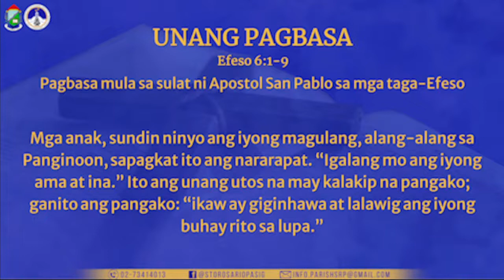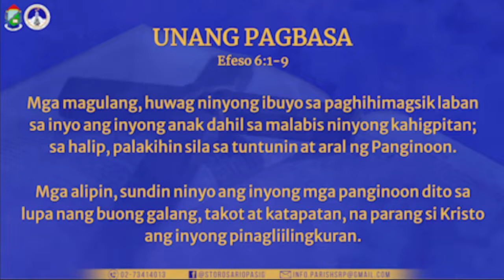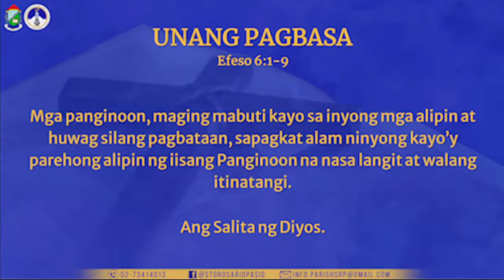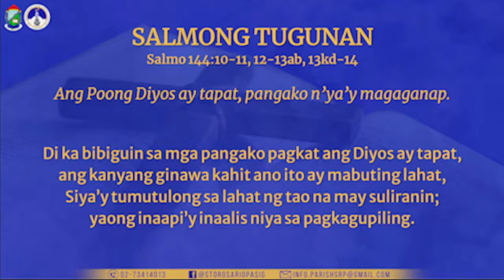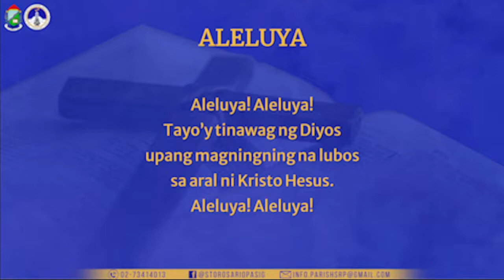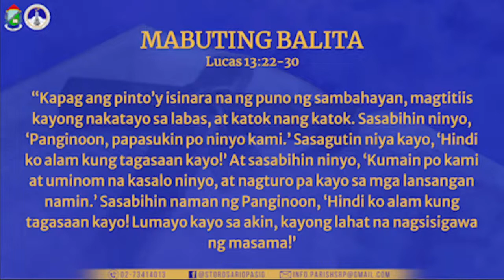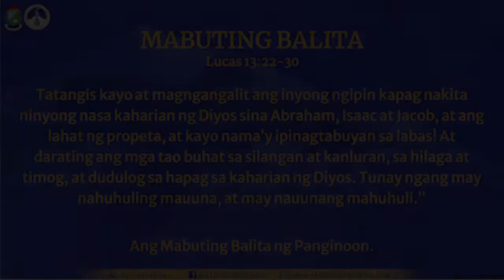PAGBASA NGAYONG ARAW | Ika-26 ng Oktubre 2022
Miyerkules ng Ika-30 Linggo sa Karaniwang Panahon (II)

UNANG PAGBASA
Efeso 6:1-9

Pagbasa mula sa sulat ni Apostol San Pablo sa mga taga-Efeso

Mga anak, sundin ninyo ang iyong magulang, alang-alang sa Panginoon, sapagkat ito ang nararapat. “Igalang mo ang iyong ama at ina.” Ito ang unang utos na may kalakip na pangako; ganito ang pangako: “ikaw ay giginhawa at lalawig ang iyong buhay rito sa lupa.”

Mga magulang, huwag ninyong ibuyo sa paghihimagsik laban sa inyo ang inyong anak dahil sa malabis ninyong kahigpitan; sa halip, palakihin sila sa tuntunin at aral ng Panginoon.

Mga alipin, sundin ninyo ang inyong mga panginoon dito sa lupa nang buong galang, takot at katapatan, na parang si Kristo ang inyong pinagliilingkuran. May nakakikita man o wala, ganyan ang gawin ninyo, hindi upang magbigay-lugod sa mga tao kundi dahil sa kayo’y lingkod ni Kristo at kusang-loob na gumaganap ng kalooban ng Diyos. Maglingkod kayo nang may mabuting kalooban na parang sa Panginoon kayo naglilingkod at hindi sa mga tao lamang. Sapagkat alam ninyong gagantihin ng Panginoon ang bawat mabuting gawa ninuman, alipin man o malaya.

Mga panginoon, maging mabuti kayo sa inyong mga alipin at huwag silang pagbataan, sapagkat alam ninyong kayo’y parehong alipin ng iisang Panginoon na nasa langit at walang itinatangi.

SALMONG TUGUNAN
Salmo 144:10-11, 12-13ab, 13kd-14

Ang Poong Diyos ay tapat,
pangako n’ya’y magaganap.

Magpupuring lahat sa iyo, O Panginoon, ang iyong nilalang;
lahat mong nilikha ay pupurihin ka’t pasasalamatan.
Babanggitin nilang tunay na dakila ang ‘yong kaharian,
at ibababalitang tunay kang dakila’t makapangyarihan.

pangako n’ya’y magaganap.

Dakila mong gawa’y upang matalastas ng lahat ng tao,
mababatid nila ang kadikalaan ng paghahari mo.
Ang paghahari mo’y sadyang walang hanggan, hindi magbabago.

pangako n’ya’y magaganap.

Di ka bibiguin sa mga pangako pagkat ang Diyos ay tapat,
ang kanyang ginawa kahit ano ito ay mabuting lahat,
Siya’y tumutulong sa lahat ng tao na may suliranin;
yaong inaapi’y inaalis niya sa pagkagupiling.

pangako n’ya’y magaganap.

ALELUYA
2 Tesalonica 2:14

Aleluya! Aleluya!
Tayo’y tinawag ng Diyos
upang magningning na lubos
sa aral ni Kristo Hesus.
Aleluya! Aleluya!

MABUTING BALITA
Lucas 13:22-30

Noong panahong iyon, nagpatuloy si Hesus sa kanyang paglalakbay. Siya’y nagtuturo sa bawat bayan at nayon na kanyang dinaraanan patungong Jerusalem. May isang nagtanong sa kanya, “Ginoo, kakaunti po ba ang maliligtas?” Sinabi niya, “Pagsikapan ninyong pumasok sa makipot na pintuan. Sinasabi ko sa inyo, marami ang magpipilit na pumasok ngunit hindi makapapasok.

“Kapag ang pinto’y isinara na ng puno ng sambahayan, magtitiis kayong nakatayo sa labas, at katok nang katok. Sasabihin ninyo, ‘Panginoon, papasukin po ninyo kami.’ Sasagutin niya kayo, ‘Hindi ko alam kung tagasaan kayo!’ At sasabihin ninyo, ‘Kumain po kami at uminom na kasalo ninyo, at nagturo pa kayo sa mga lansangan namin.’ Sasabihin naman ng Panginoon, ‘Hindi ko alam kung tagasaan kayo! Lumayo kayo sa akin, kayong lahat na nagsisigawa ng masama!’ Tatangis kayo at magngangalit ang inyong ngipin kapag nakita ninyong nasa kaharian ng Diyos sina Abraham, Isaac at Jacob, at ang lahat ng propeta, at kayo nama’y ipinagtabuyan sa labas! At darating ang mga tao buhat sa silangan at kanluran, sa hilaga at timog, at dudulog sa hapag sa kaharian ng Diyos. Tunay ngang may nahuhuling mauuna, at may nauunang mahuhuli.”